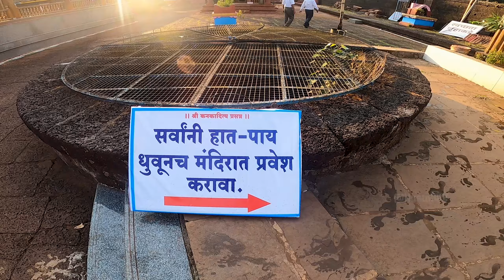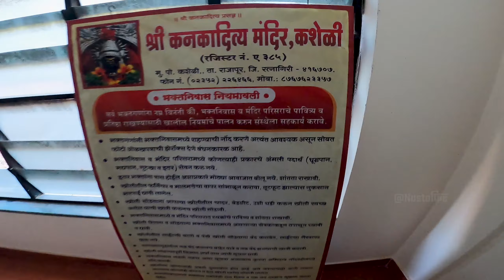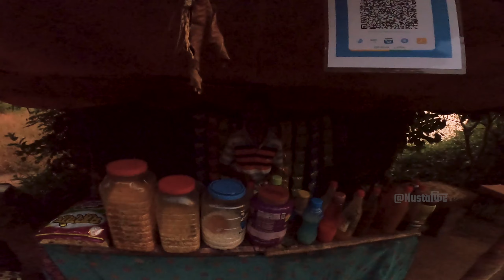Episode 30 | कोकणातील एकमेव सूर्य मंदिर कशेळी | कशेळी ते देवगड | Konkan Coastal Bike Ride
Episode 30 | कोकणातील एकमेव सूर्य मंदिर कशेळी | कशेळी ते देवगड | Devghali Beach |  Kanakaditya Temple Kasheli Ratnagiri | Konkan Coastal Bike Ride

Video Date : 21 Nov 2022 | Konkan Coastal Bike Ride Day 9

कोकणातील एकमेव सूर्य मंदिर कशेळी | कनकादित्य मंदिर रत्नागिरी | Kanakaditya Temple Kasheli
          श्री कनकादित्य मंदिर हे रत्‍नागिरी जिल्ह्यातील राजापूर तालुक्यातील कशेळी या गावातील प्रसिद्ध सूर्य मंदिर आहे. कशेळी हे गाव रत्‍नागिरी शहरापासून दक्षिणेस ४० किलोमीटर ,पावस पासून दक्षिणेस २४ किलोमीटर आणि राजापूर शहरापासून पश्चिमेस ३२ किलोमीटर अंतरावर कशेळी गाव वसले आहे.
           Sri Kanakaditya Temple is one of the few temples situated in Maharashtra that is dedicated to the Sun God. The main idol installed here is over 800 years old and is made out of black stone, while the structure is made out of mud and laterite stone. The temple comes to life during the Rath Festival when a silver chariot is taken out for religious processions. Kasheli is only 30 km away from Ratnagiri and Rajapur. Devotees can catch an MSRTC bus from Ratnagiri and Rajapur bus stand for Kasheli

देवघळी समुद्र किनारा, कशेळी | Devghali Beach, Kasheli Ratnagiri (Tourist attraction, Konkan)
          वैशिष्ट्यपूर्ण सूर्यमंदिर आणि समुद्रकिनाऱ्याचा पर्यटनदृष्ट्या झालेला विकास आदींमुळे गेल्या काही वर्षांमध्ये राजापूर तालुक्‍यातील कशेळी गाव पर्यटनस्थळ म्हणून प्रकाशझोतात आले आहे. समुद्र किनारी नव्याने विकसित केलेला सनसेट पॉईंट पर्यटकांच्या गळ्यातील ताईत बनला आहे. त्यातून हौशी पर्यटकांचा ओघ वाढू लागला असून कशेळी येथील देवघळी बीचवरील सनसेट पॉईंटला सध्या ‘टुरिस्ट डेस्टिनेशन’म्हणून पहिली पसंती मिळत आहे.
           Visit Devghali Beach, a hidden travel destination offering stunning scenic views located in Kasheli, Ratnagiri: Devghali Beach, because of its geographic location, gives you the best experience of your vacation. being less famous and not much known, this place has its own charm as it gives pleasant and peaceful ME time. if possible, plan to spend the Evening Sunset time at Kasheli's viewpoint to witness the spectacular Sunset.
         The beach width is a bit narrow but sufficient to enjoy the cleanest water and beautiful view.
         During monsoons, entry to this beach is restricted.